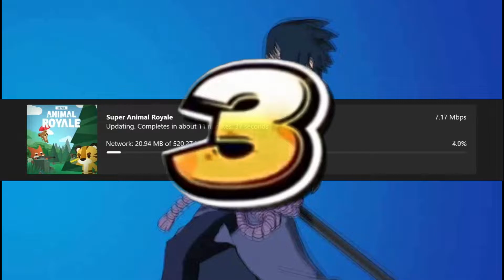RoyalEsper | Super Animal Royale | part 1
just two animals with guns and exploding

[ 🎙 Support Odd Chap]

[ 📸 Support Pixabay]